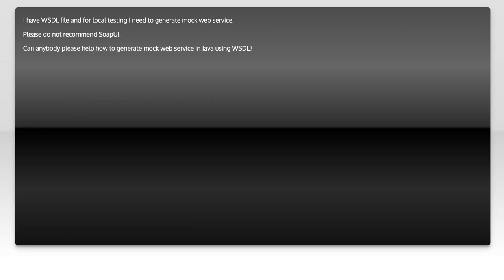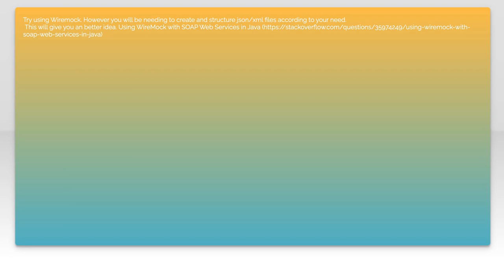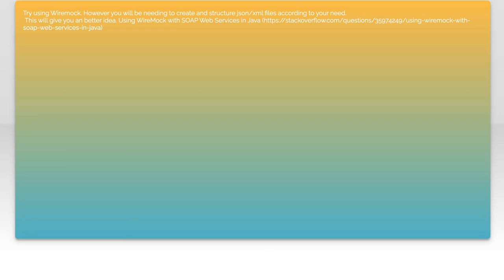How to generate mock web service using WSDL in Java?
java: How to generate mock web service using WSDL in Java?

Related to: java, web-services, mocking